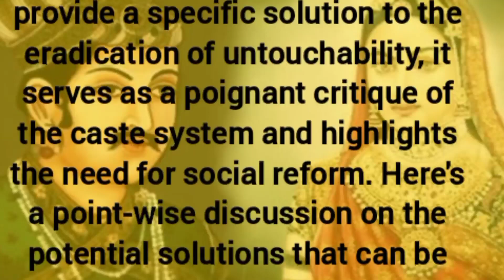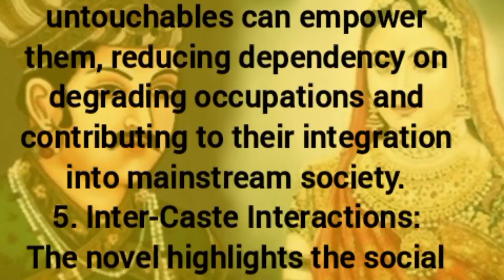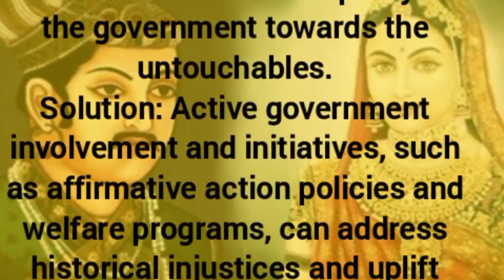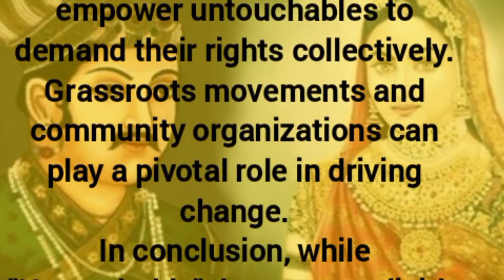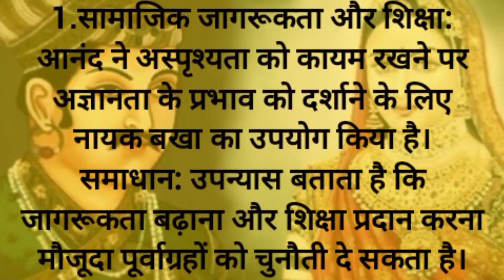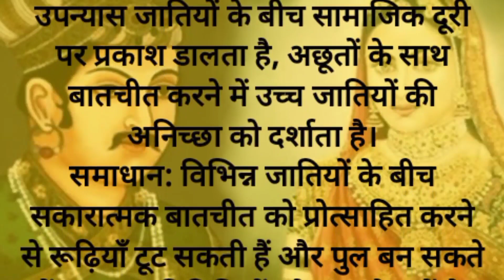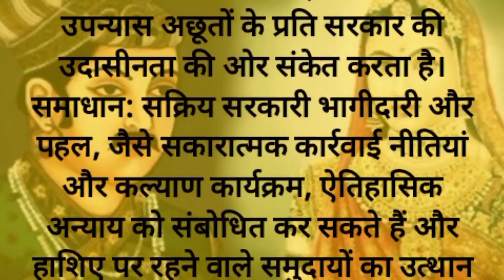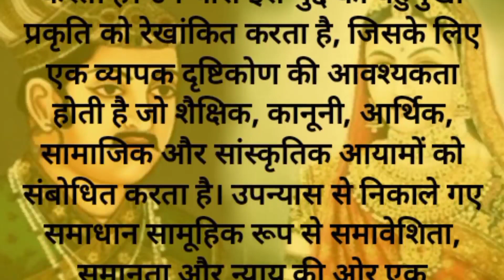meg 7 important question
Question : Does Mulk Raj Anand's Untouchable provide a viable solution to the eradication of untouchability ? Discuss.
Answer : Mulk Raj Anand's "Untouchable" is a powerful novel that sheds light on the harsh realities faced by the untouchables in Indian society during the early 20th century. While the novel doesn't explicitly provide a specific solution to the eradication of untouchability, it serves as a poignant critique of the caste system and highlights the need for social reform. Here's a point-wise discussion on the potential solutions that can be inferred from the novel:
1.Social Awareness and Education:
Anand uses Bakha, the protagonist, to illustrate the impact of ignorance on perpetuating untouchability.
Solution: The novel suggests that raising awareness and providing education can challenge existing prejudices. Educational reforms can bridge the gap between different castes and promote social harmony.

to be conti.